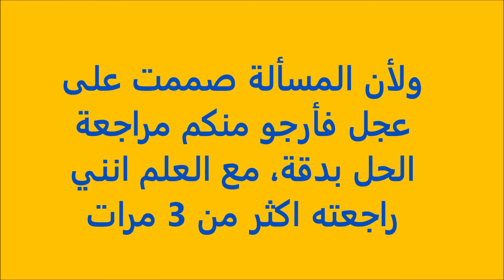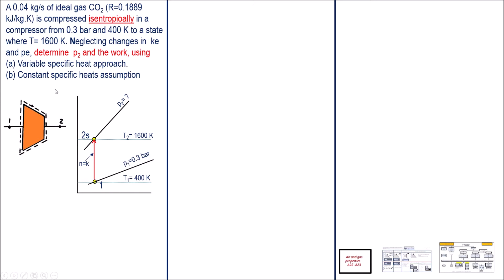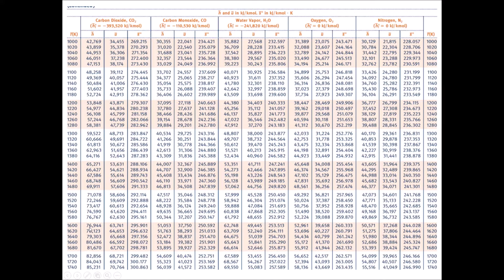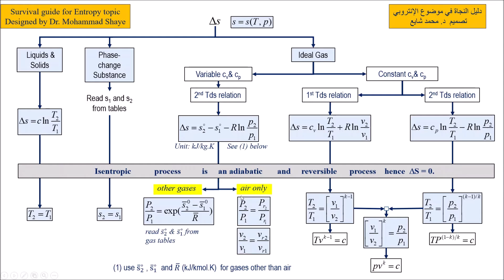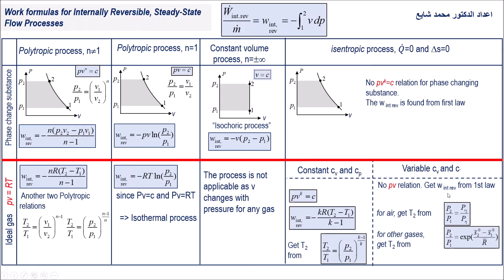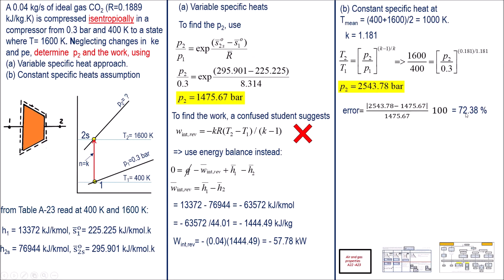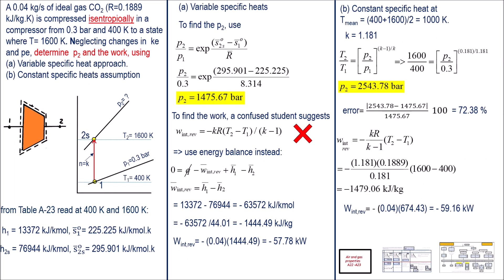24 Final exam problem medium difficulty